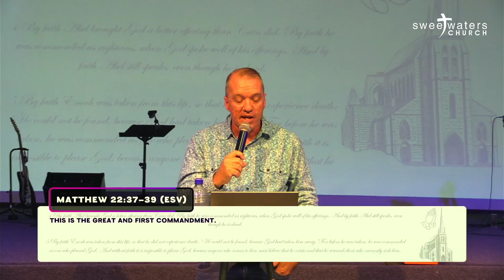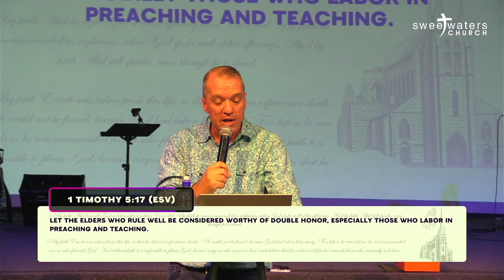Messy Church part 3